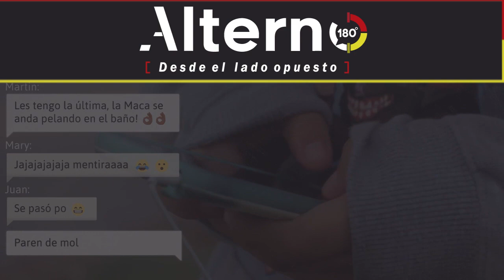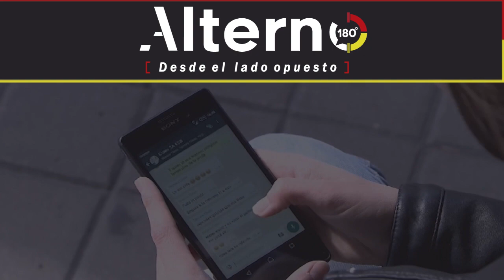CIBERACOSO - VIDEOCOLUMNA DE MERCEDES